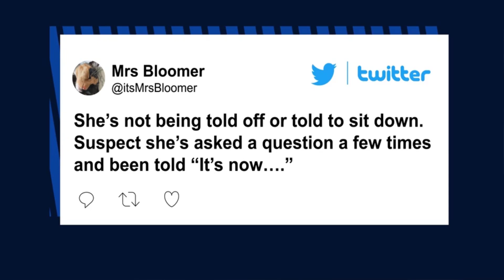Royal fans claim Duchess of Edinburgh scolded Princess Charlotte at Trooping the Colour